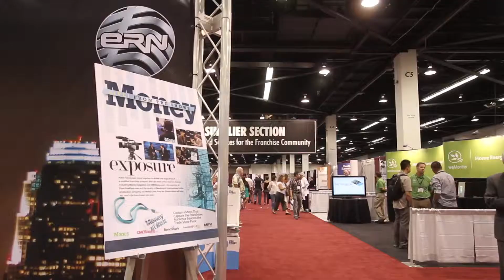Money Live! From The Shows: Intelligent Office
Alan Taylor talks with Sean Cochran from Intelligent Office at the 2012 West Coast Franchise Expo.